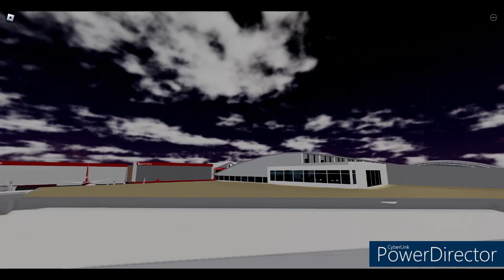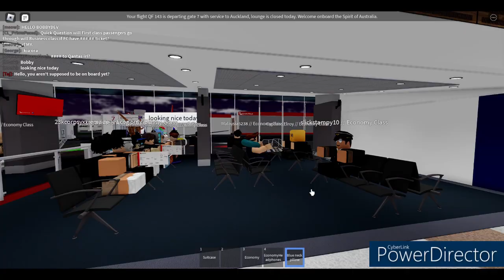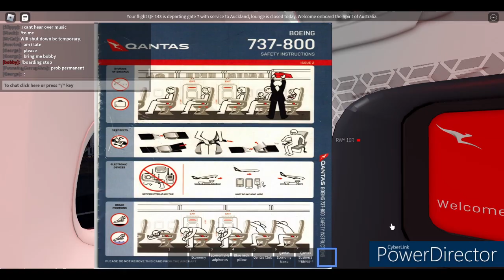Qantas | Boeing 737-800 | SYD - AKL | Economy Class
Well, I never knew this day would come! The demise of QANTAS in ROBLOX is coming... That's why I had to record this video! Wherever you are in the world safe travels!